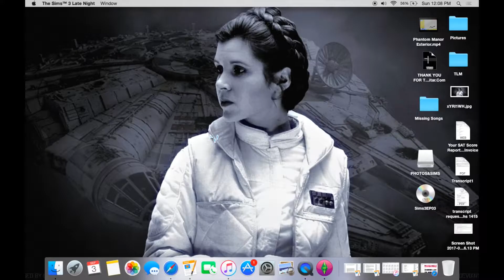Sims 3 100 Baby Challenge: "Vampire Coven" - Episode 32 - Another Bun in the Oven!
Want to see where I get all of my Custom Content and Mods?